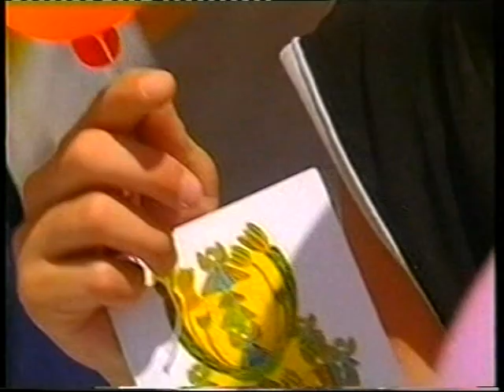Rita Cutolo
Augusto parla di Rita Cutolo